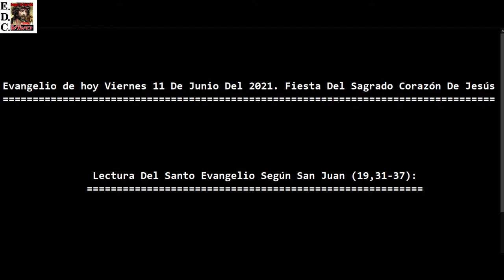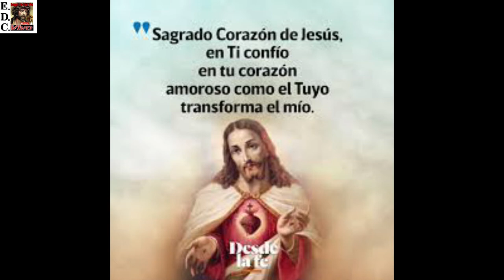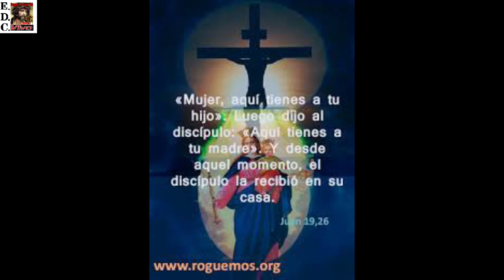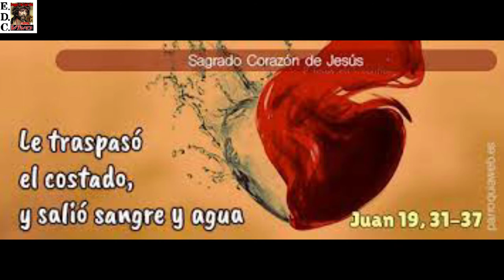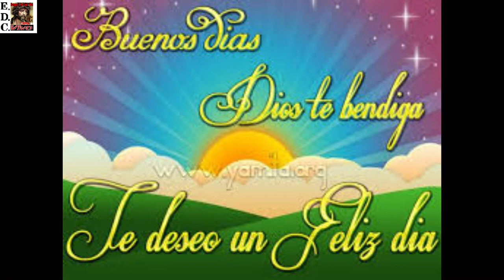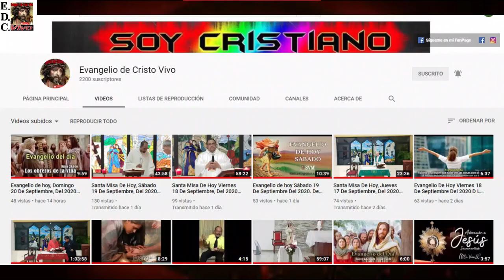Evangelio de hoy Viernes 11 De Junio Del 2021. Fiesta Del Sagrado Corazón De Jesús